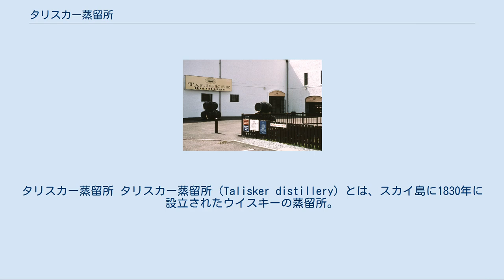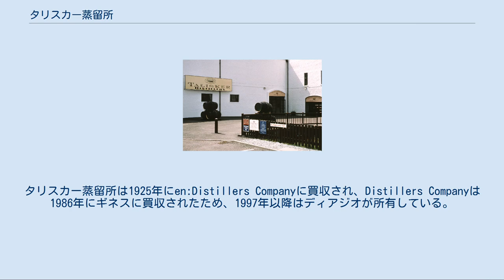タリスカー蒸留所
タリスカー蒸留所 タリスカー蒸留所（Talisker distillery）とは、スカイ島に1830年に設立されたウイスキーの蒸留所。
現在、スカイ島に存在する唯一の蒸留所である。
 タリスカー（Talisker）とは古ノルド語で「傾いた大岩」を意味する「Thalas Gair」が由来である。
 タリスカー蒸留所ではアイランズモルトとしてはめずらしく、1928年まではアイルランド式の3回蒸留が行われていた。
そのためにポットスチルは、2基のウォッシュ・スチルに対し3基のスピリット・スチルが設置されている。
20世紀初頭には2回蒸留に改められたが、モルトの個性を維持した体制になっている。
 タリスカー蒸留所の特徴のひとつにラインアームの独特なデザインがある。
ポットスティルから垂直に向かい、水平に伸びたのちにもう一度直角に下るU字型のねじれがあり、還流を促すためにくぼみの基部にピュリファイヤー・パイプが取り付けてある。
蒸留されたウイスキーは伝統的なワーム・タブとよばれるコイル状の冷却槽で液化されている。
 タリスカー蒸留所の最大生産能力は190万リットルであり、シングルモルトの他にジョニー・ウォーカーなどにブレンディングモルトを供給されている。
タリスカーは小説家ロバート・ルイス・スティーヴンソンが「酒の王者」と評したことが知られている。
 近隣のアイグ島から渡来したヒュー・マカスキルとケニス・マカスキルの兄弟が、スカイ島西岸にある土地を農地として借用した。
当時の農家は、農業のついでに自家蒸留を営むことが多く、免許を得た7箇所以外にも無免許の蒸留所が多数存在した。
マカスキル兄弟も数名の農業者達と協力して、まずはフィスカヴェイグに蒸留所を建造しようとしたが失敗した。
次に、ハーポート湖の湖畔にあるカーボストに建設する計画を立て、1830年、3000ポンドの費用を費やしてタリスカー蒸留所は建造された。
 その後、地元の神父ロデリック・マクラウドとの対立など、紆余曲折があり、タリスカー蒸留所は1000ドルで売却され、様々な人のもとをたらい回しにされながら、1880年代、ロデリック・ケンプの所有するところとなり、現在に至っている。
タリスカー蒸留所は1925年にen:Distillers Companyに買収され、Distillers Companyは1986年にギネスに買収されたため、1997年以降はディアジオが所有している。